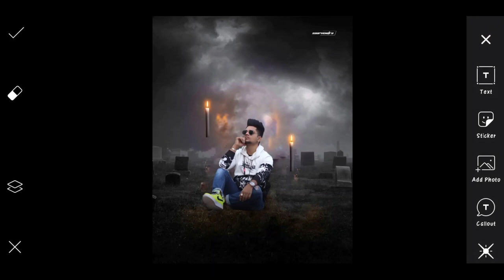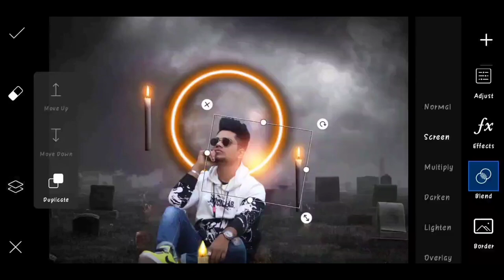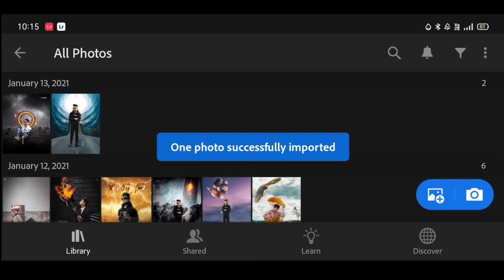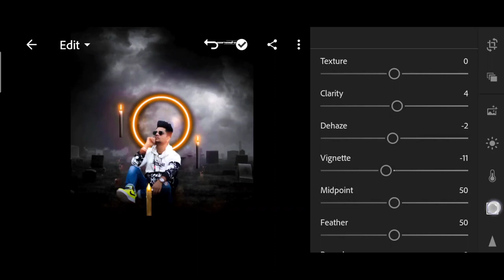Saarvendra new devil Manipulation photo editing | saarvendra photo editing in PicsArt